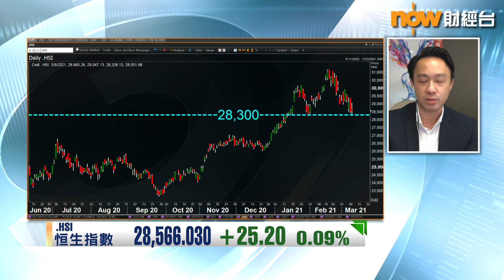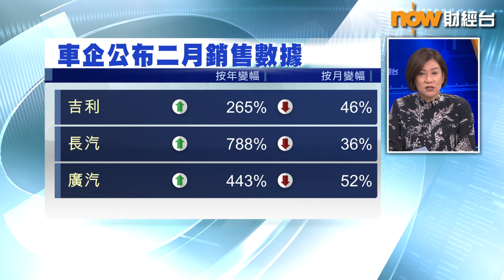【專家分析】港股後市點走要睇三樣嘢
【Now財經台】港股今日早段插水，之後市傳「國家隊」出手救市，大市一度彈上29000點，但下晝午升幅大縮水，更一度短暫倒跌，但埋單仍然有得升。
股評人李偉傑話，後市除咗要留意納指、美國債息外，亦要睇實...
一齊聽下Jason分析？